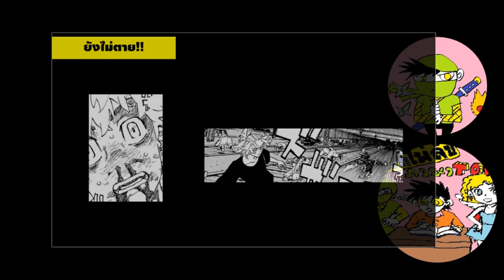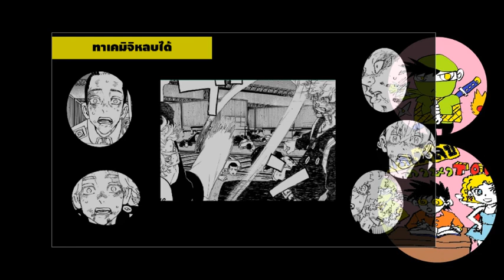อธิบาย สรุป ชวนคุย (ตัวเต็ม) -โตเกียวรีเวนเจอร์ส ตอนที่ 267 สัญญานของการโต้กลับ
โตเกียวรีเวนเจอร์ตอนที่  267
เรื่องราวกำลังเข้มข้น ส่วนเนื้อหาจะเป็นอย่างไรนั้นมาติดตามกันในคลิปนี้นะครับ

คลิปแนะนำ : Series ไขความลับวันพีช เนื้อเรื่องหลักวันพีช
ไขความลับเรื่องราวก่อนร้อยปีแห่งความว่างเปล่า
ไขความลับคำพูดนั้นของลูฟี่ที่เหมือนโรเจอร์

คลิปแนะนำ : วิเคราะห์ ชวนคุยวันพีช
วันพีช(วิเคราะห์)- ช้างสุนิชา อาวุธโบราณที่หลับไหล ตำนานที่รัฐบาลโลกหวาดกลัว

คลิปแนะนำ: โตเกียวรีเวนเจอร์
ไขความลับความสัมพันธ์ที่แท้จริงของทาเคมิจิ และคิซากิ
ไขความลับ ทำไมทาเคมิจิถึงต้องถูกจ้องทำร้าย
ทำไมคนที่อ่อนแอกว่าถึงนำคนที่แข็งแกร่งกว่าได้ ความแข็งแกร่งที่แท้จริงของทาเคมิจิ
จัดระดับความแข็งแกร่งโตเกียวรีเวนเจอร์ ใครอยู่บนจุดสูงสุดของห่วงโซ่

คลิปแนะนำ: Attack on titan

ไขปริศนาไททัน- ความหมายที่แท้จริงของ ถึงเธอในอีก 2000 ปีต่อมา ความสัมพันของ เอเรน ยูมีร์ บรรพบุรุษ

ไขปริศนาไททัน ความหมายที่แท้จริงของชื่อตอน ถึงเธอในอีก 2000 ปีต่อมา

คลิปแนะนำ: รายการการ์ตูนดังเล่าไปเรื่อย
การ์ตูนดังเล่าไปเรื่อย ep1 - ย้อนเล่าความดังของมังงะบลีช (ฺBleach) ในอดีต และอารมณ์คนอ่านตอนนั้น